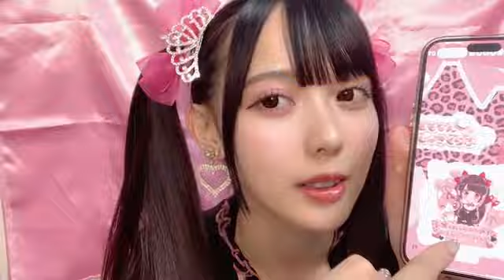SHOWROOM 松本ももな（高嶺のなでしこ） 2024年10月12日22時37分38秒